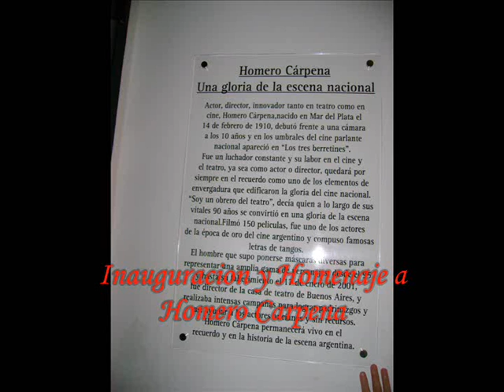INAUGURACION NOVO ARS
14 DE MARZO DEL 2008 INAUGURACION DE NOVO ARS Y HOMENAJE A HOMERO CARPENA CON LA PRESENCIA DE SUS HIJAS CLAUDIA Y NORA CARPENA